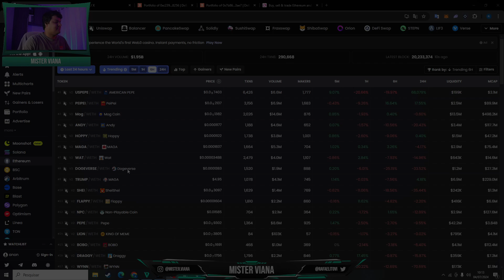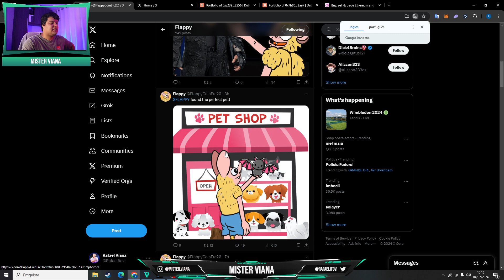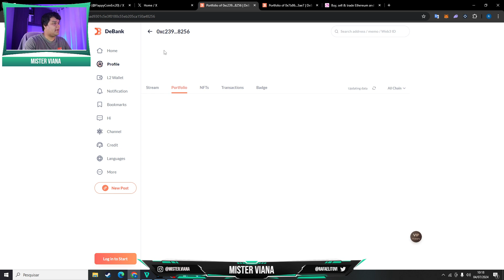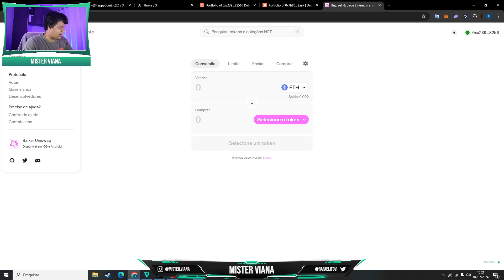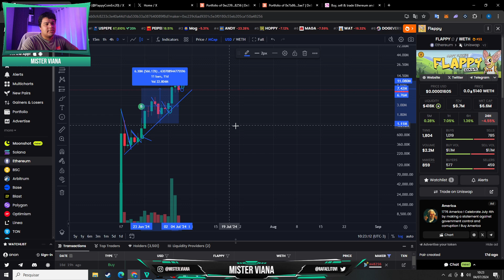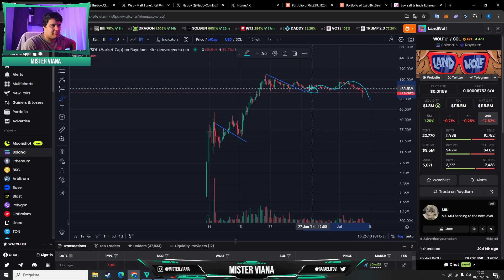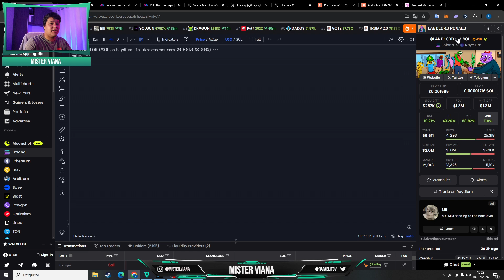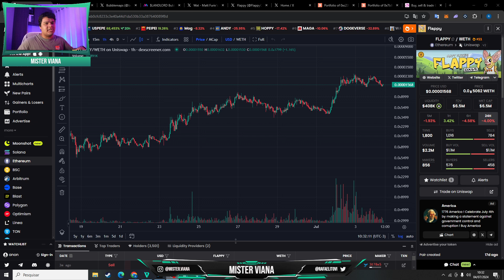COMO EU OPERO SHITCOINS ?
Esse video é um recorte de como eu faço para achar e escolher as Shitcoins que vou fazer trading .
Plataformas citadas no video .

As opiniões nos vídeos refletem exclusivamente minha opinião pessoal sobre os ativos.
O canal e o seus vídeos tem fins puramente educacional.
Operar no mercado financeiro envolve riscos, e rentabilidade passada não é garantia. Somente pessoas experientes devem fazer operações no mercado financeiro.

Treinamentos individuais, fale comigo no Instagram e podemos marcar um treinamento exclusivo .

Participe do meu canal no TELEGRAM para dicas e novidades sobre o Mercado dia a dia !